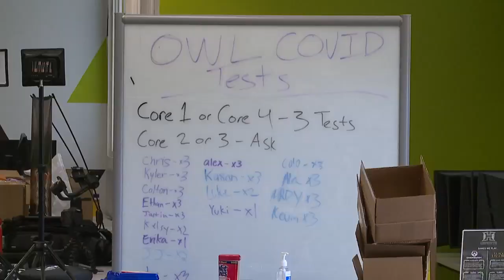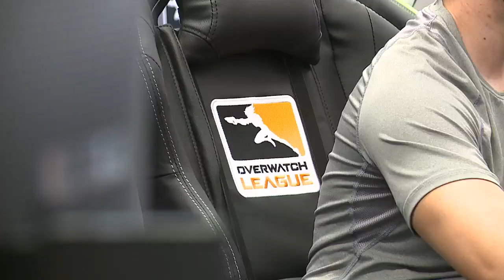Popular e-sports league, "Overwatch League" to hold major tournaments in Hawaii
Popular e-sport "Overwatch League", which is based on the Overwatch game, has signed a deal with the University of Hawaii at Manoa to play its tournaments in Hawaii from May to August.